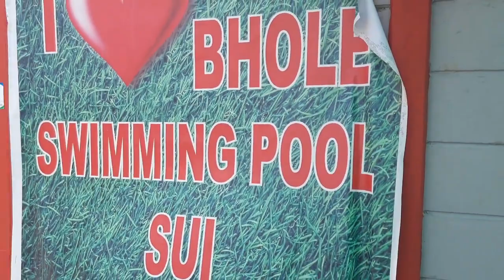new vlog VSS MOVIES